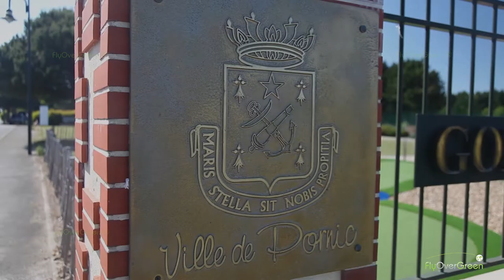Golf De Pornic - drone aerial video - Overview (short)